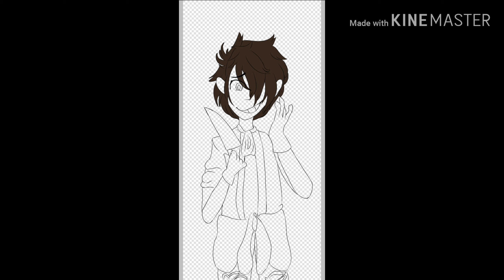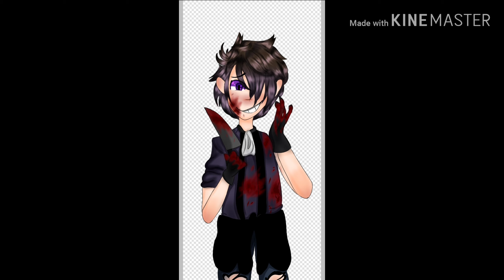MariposaArtContest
I know it sucks qwq I tried tho ;-;